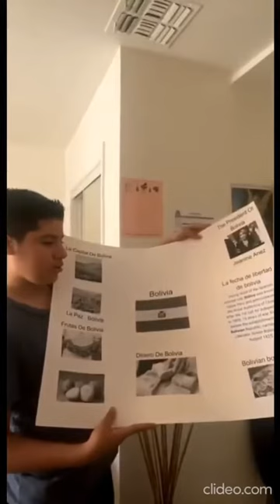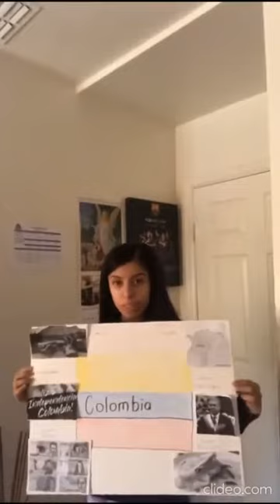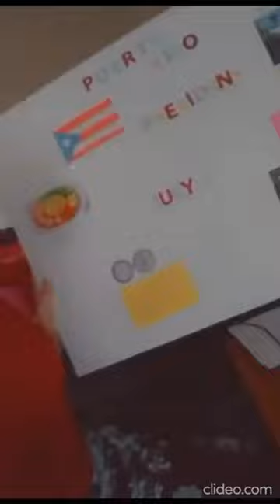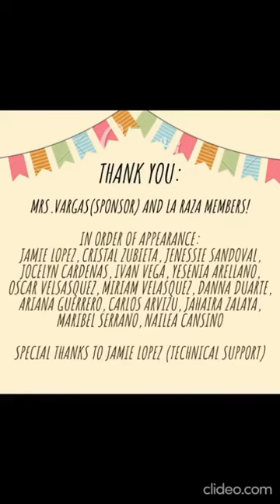LHS Fiestas Patrias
Lynwood High School celebrates Fiestas Patrias as we observe Hispanic Heritage Month!